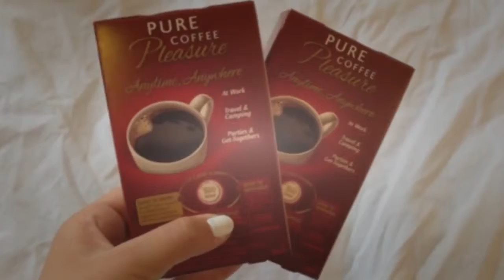DIY Fake Tan Lotion! - DIY TIME CHANNEL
DIY TIME!! DIY Time is a youtube channel that share everything about DIY, a simple way to make something with a fun, easy to follow and useful.

Our DIY Youtube channel not only focus on one thing. We try to present some diy projects such as diy fashion, diy crafts, diy home decor and some dy beauty projects like diy nail art or seasoning event like diy halloween costumes or diy christmas decor / gift.